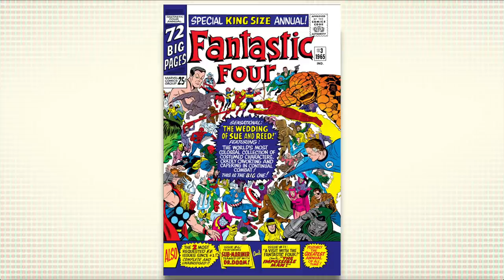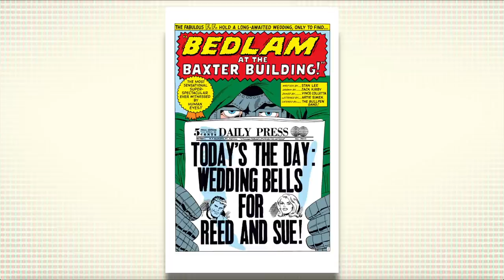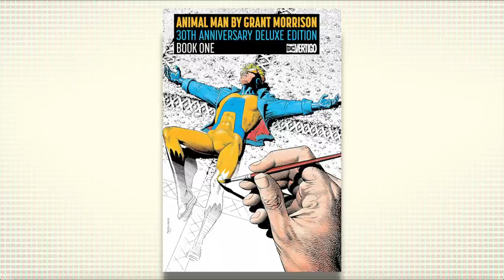The wedding of Reed and Sue... and the real birth of the comic book Silver Age?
Join the incomparable Joe Corallo and me as we look at Fantastic Four Annual #3... possibly the greatest annual of all time (it even says so on the cover)! Featuring the wedding of Reed and Sue, a storyline that actually was a status quo change that stuck and quite possibly was the true kick off to the Silver Age.